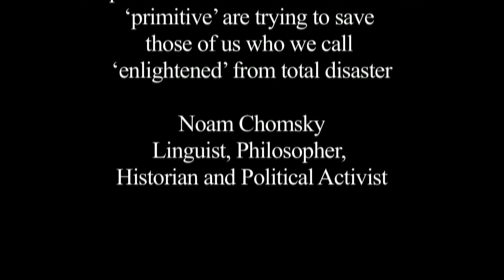Tata Steel | Samvaad 2018 | I, The Proclamation